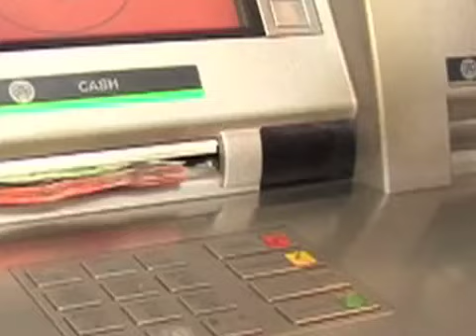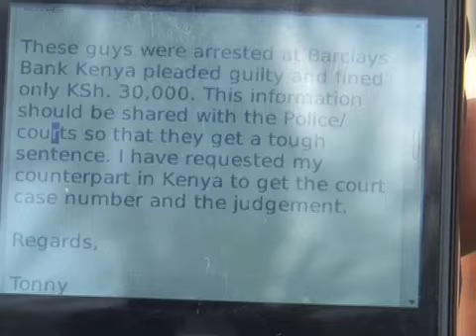Bulgarian ATM thieves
Four Bulgarian nationals were arrested by security group in Katwe, a kampala suburb as they tried to manipulate an ATM on thursday. It is also alleged that some of these men were involved in a similar crime in Nairobi where they were charged 30,000 kenyan shillings. The case is now in the hands of interpo Uganda after suspecting that it could be big racket operating around the world.